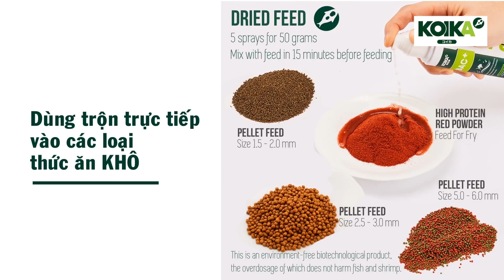Mém ĐỨT TAY với con SẤU XIÊM HYPO được tặng từ người em thân thiết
Tư vấn - giải đáp thắc mắc | Q&A